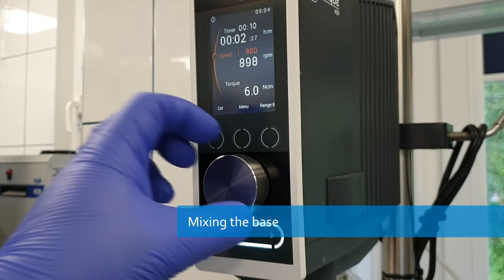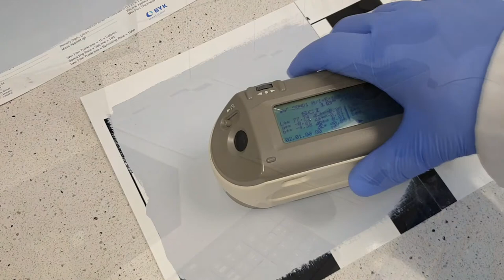Color development ASTM D5326 [Paint Testing]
Test method ASTM D5326 providing much higher precision than the standard "rub-out" when testing pigment compatibility with latex paint bases